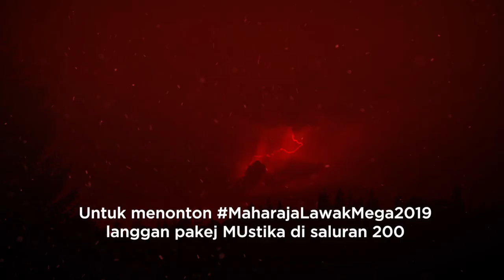Maharaja Lawak Mega 2019 - Jborn (Persembahan 1) Akhir